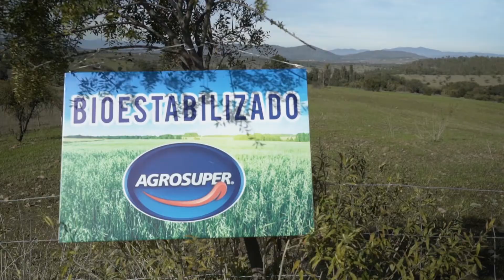Agricultores de La Estrella son beneficiados con Bioabono